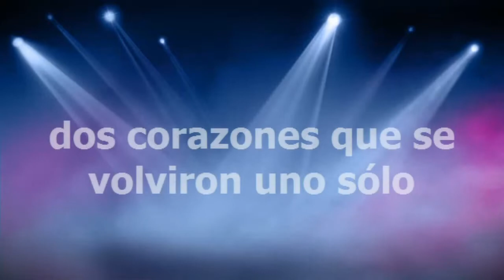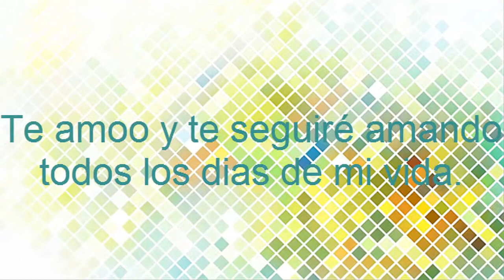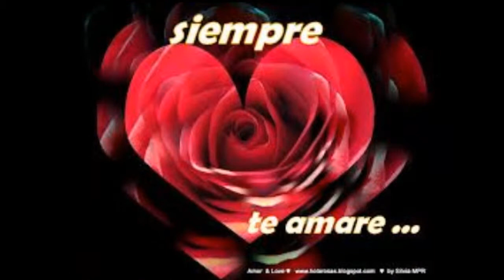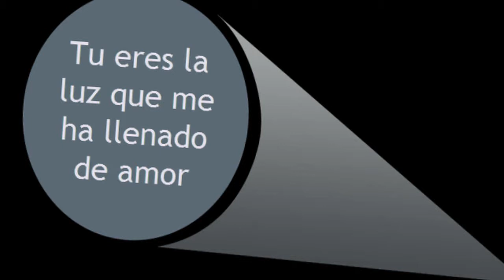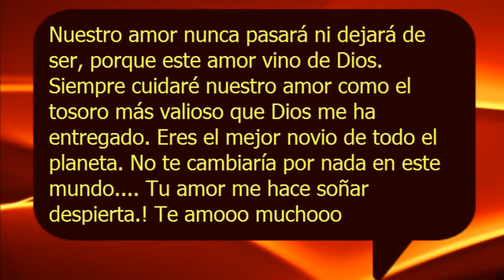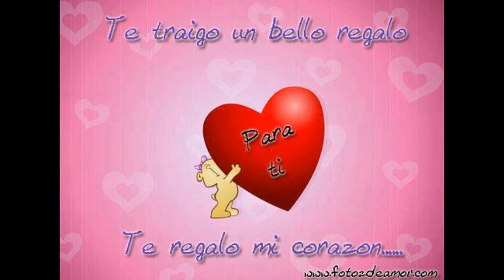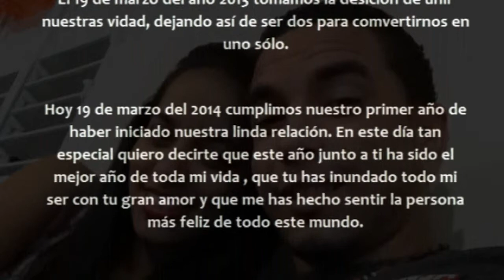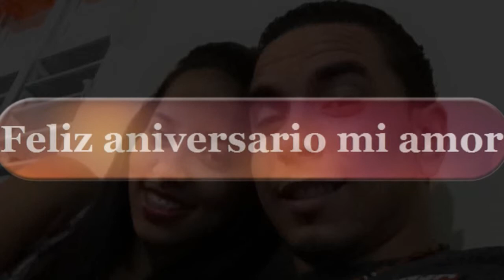Viandy y José Aniversario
Este video recoge los mejores momentos que he pasado con mi novio en nuestro primer año de aniversario. Te amoo Jose Rafael